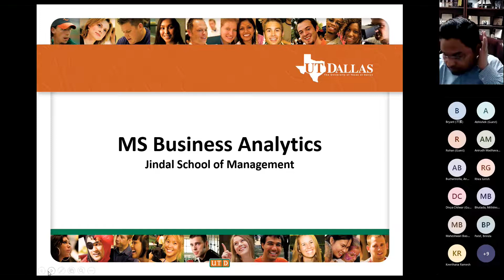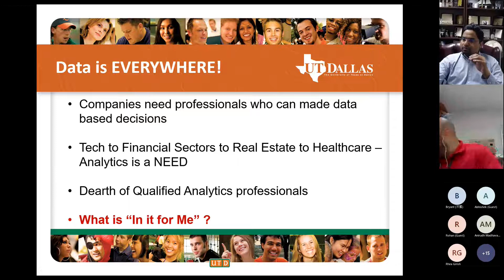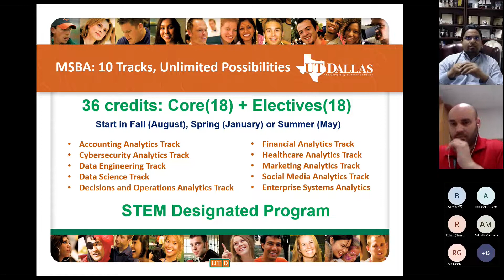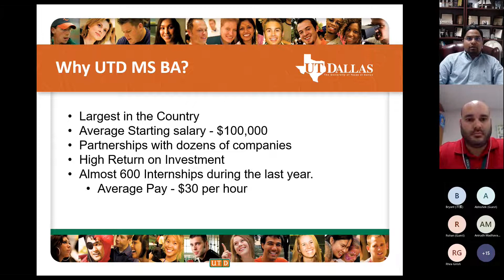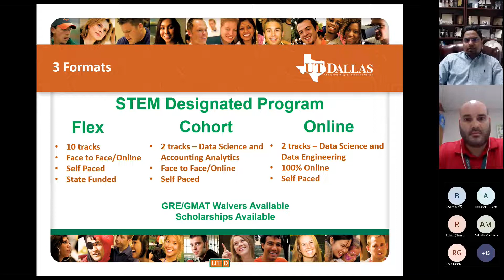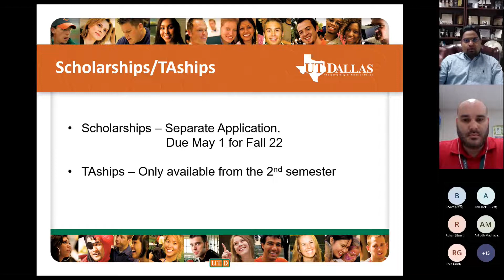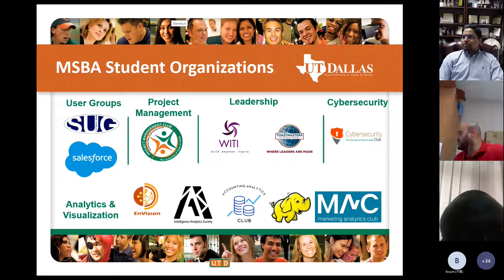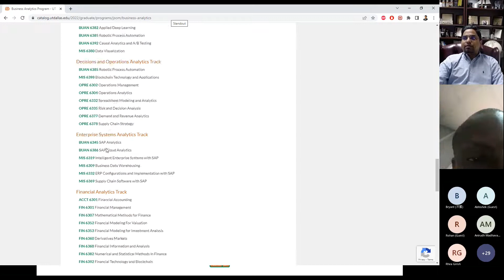Master's in Business Analytics at UT Dallas, Information Session, May 13, 2022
Program Director Gaurav Shekhar gives thorough orientation information and answers questions directly from prospective students about the Master's in Business Analytics program at the Jindal School of Management.